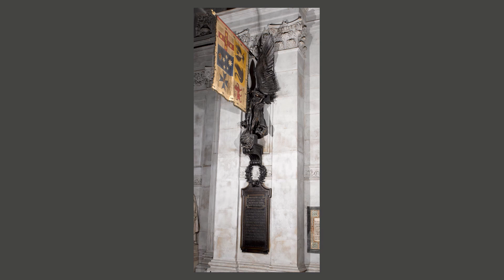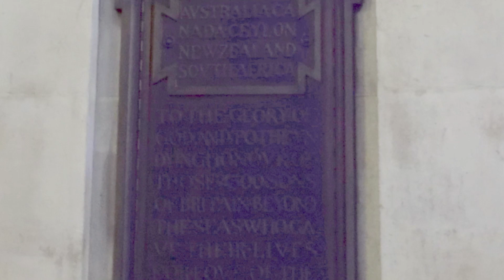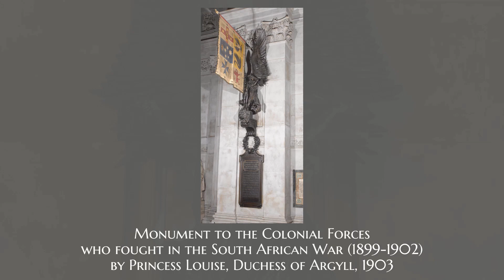Sacred Soundscapes: Curator Christine Checinska - 2nd Boer War Monument - 50 Monuments in 50 Voices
'Sacred Soundscapes' is a response to the Monument to Colonial Forces who Fought in the South African War (1899–1902), by V&A curator Dr Christine Checinska. It is taken from a longer Service of Reflection that was held at St Paul's Cathedral in September 2022, an evening of contemplation, readings and music, as a response to the monument, for which Christine collaborated with the soundscape artist Gary Stewart.

Here, following Christine's deeply impactful words, included in the Sacred Soundscapes service, is a live recording from the evening of the spiritual 'Lord, How Come Me Here?', performed under the cathedral dome by Patrice Campbell accompanied by Kate Shortt on the cello.

It is published as part of the 50 Monuments in 50 Voices Project, as a response to the monument at St Paul's Cathedral by Princess Louise, Duchess of Argyll, c. 1903 to 1905.

Live recording by Gary Stewart.
Still photos by Sophie Stanes (St Paul's Cathedral)

0:00 Opening credits
0:05 Christine Checinska
2:15 'Lord, How Come me Here'

For more details about the 50 Monuments in 50 Voices project,